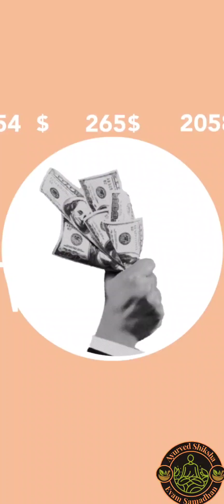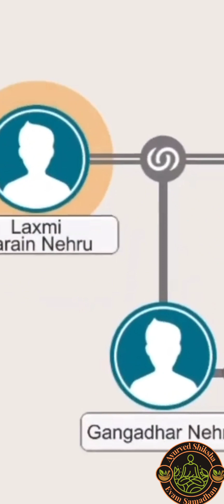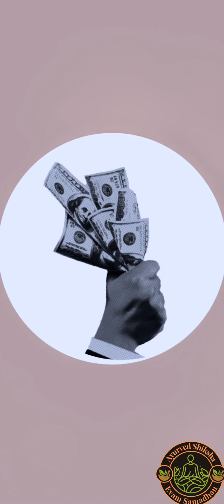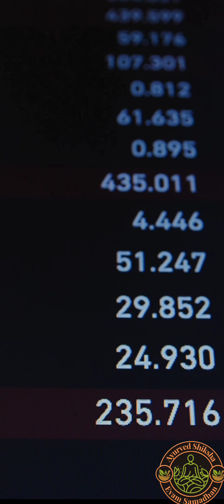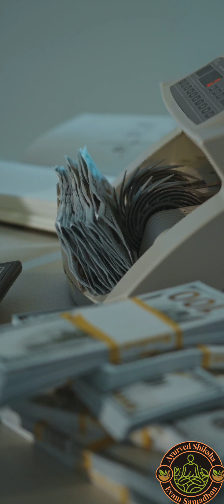लूटेरों से भी बड़े डाकू हैं Indian Politicians by Rajiv Dixit ji l Ayurvedic Shiksha evam Samadhan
In this video Rajiv Dixit ji has exposed our politicians, and their metality to rob india public, their money, and how these politicians deposit black money in foreign banks.